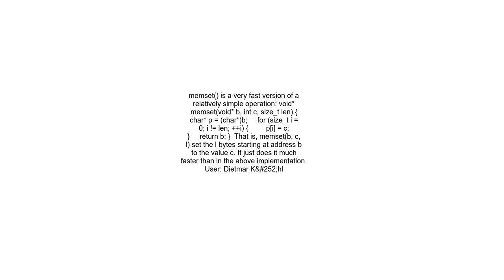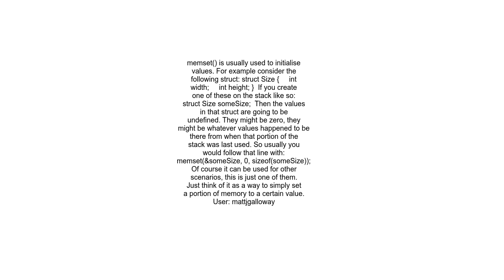Memset Definition and use